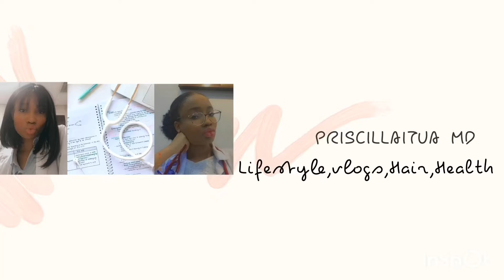10 SIMPLE & EASY NATURAL HAIRSTYLES ON NATURAL HAIR 2020|TYPE 4|BACKTOWORK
Hi guys so these are just simple hairstyles to rock if you in healthcare or you just prefer the simple look.
I hope you enjoy this video,and try out some of the hairstyles.

💥The other ponytails were gotten from my local beauty supply store